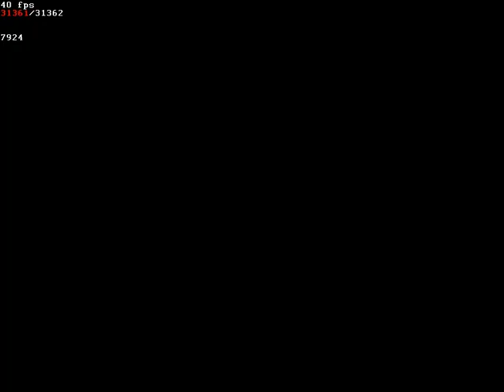(TAS) Ghostbusters II NES 30662 frames